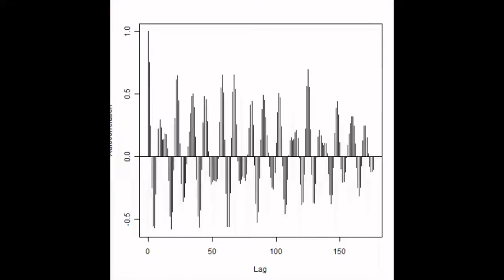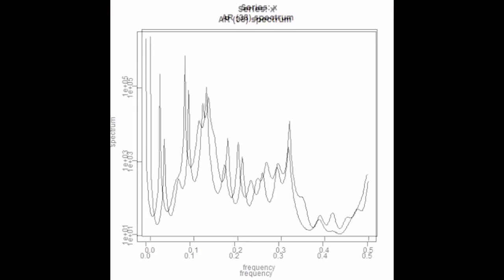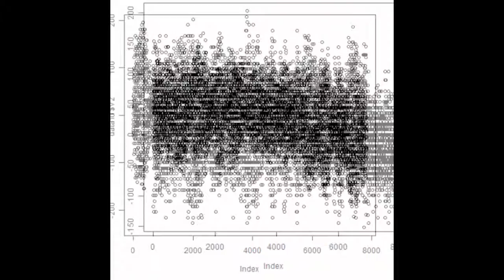スライドショー 超音波実験 音圧データ・解析結果